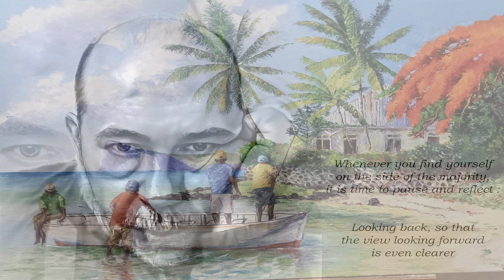Angel Flying Too Close To The Ground